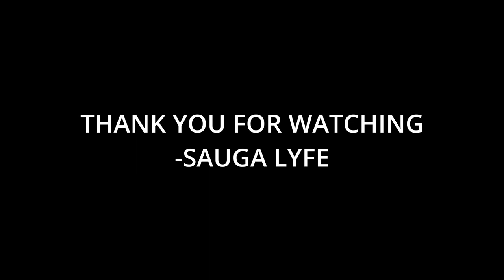23 Rising Artists to Watch in 2023